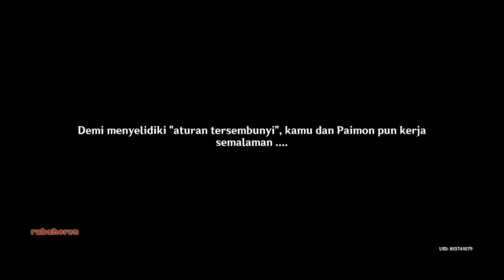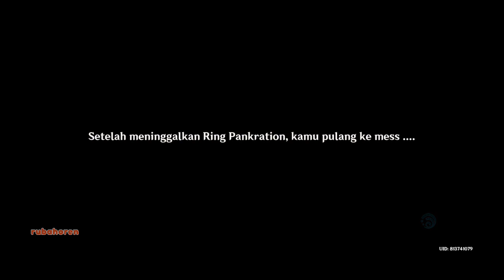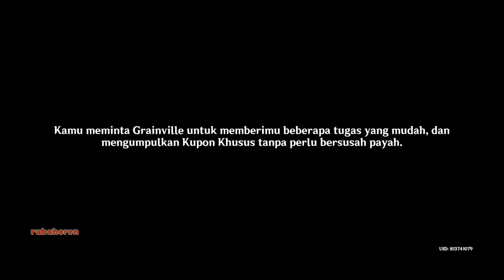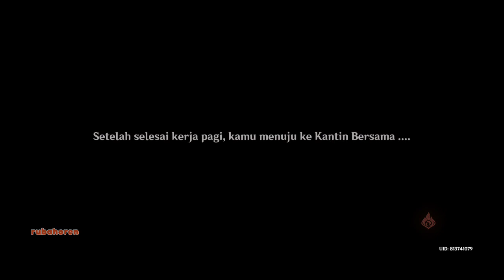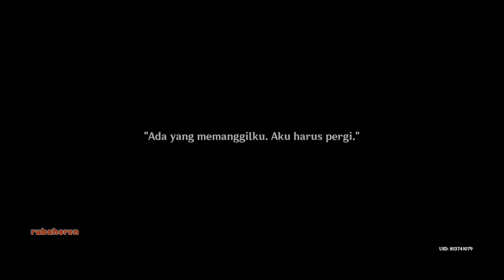Bintang Yang Bersinar Di Kedalaman Part.2